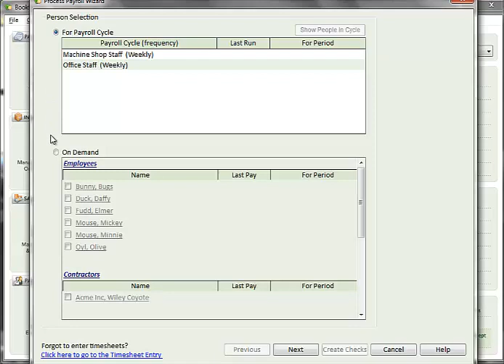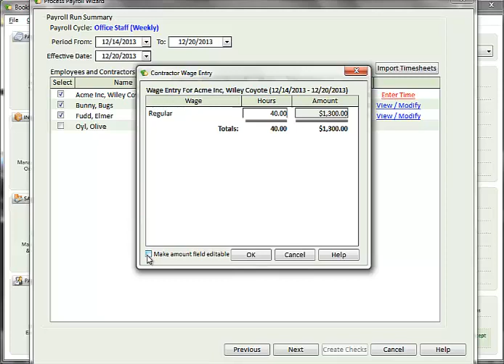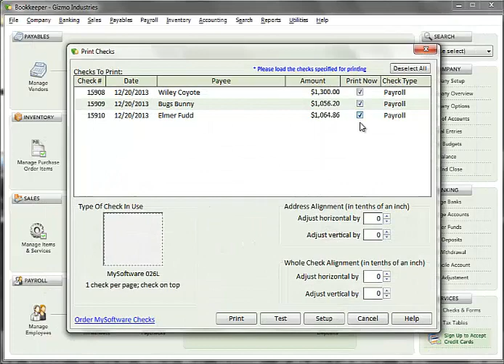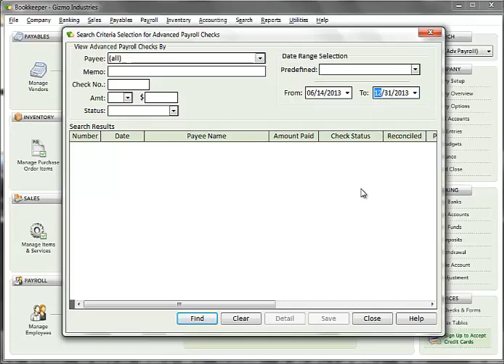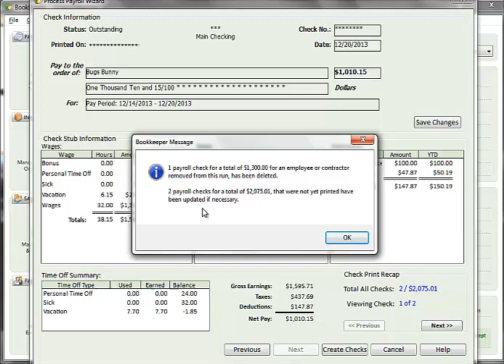Bookkeeper Advanced Payroll Payroll Run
How to perform a payroll run using Advanced Payroll within Bookkeeper